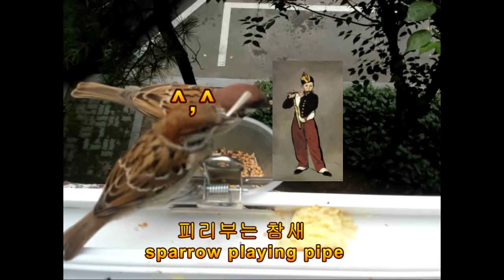참새#직박구리새#나비 (Sparrow#brown-eared bulbul bird#Nabi)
참새#직박구리새#나비 (Sparrow#brown-eared bulbul bird#Nabi)그냥 우리주변생활상